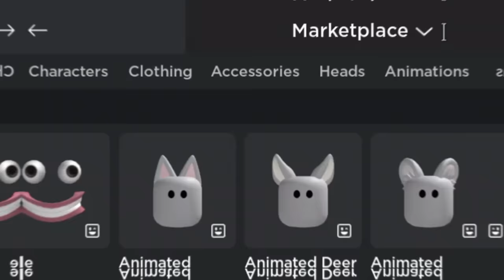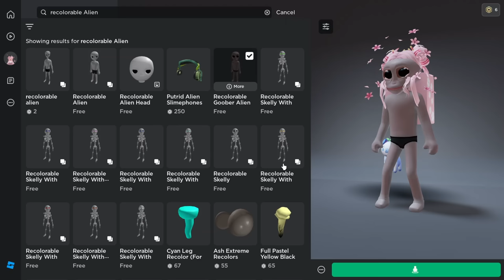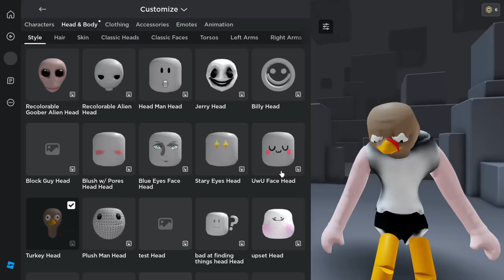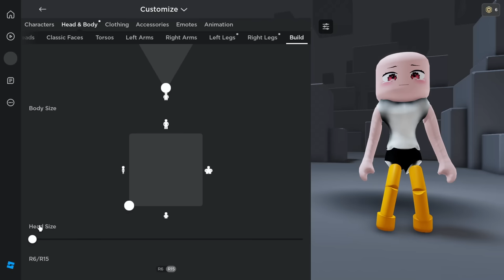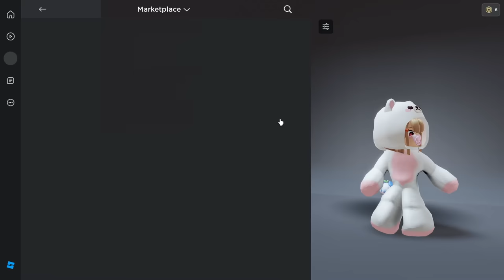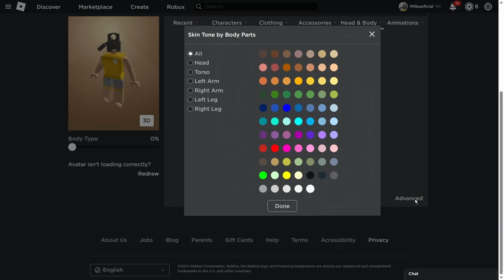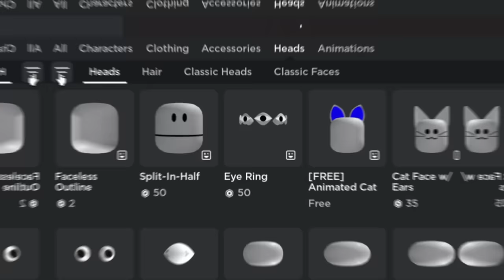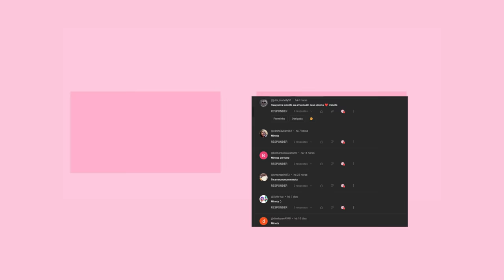NOVO MINI AVATAR GRÁTIS, CABEÇA INVISIVEL, FACES GRÁTIS NO ROBLOX + COMO FICAR PEQUENO NO ROBLOX!😳